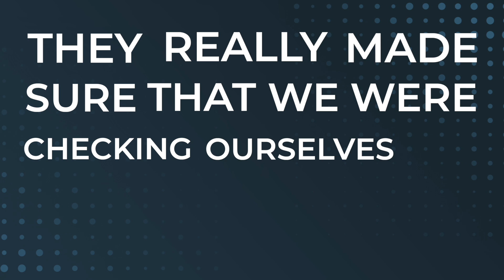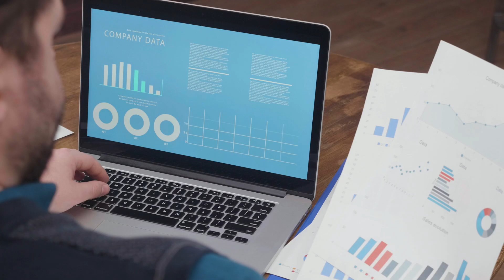How Avionos and Adobe Accelerate Outcomes for Clients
You want results. We want to help. Learn how our Adobe Gold Partner status helps our clients reach their goals and exceed expectations.

Avionos designs and implements digital commerce and marketing solutions that deliver measurable business outcomes for clients like Kellogg’s, JLL and Brunswick. Our iterative approach quickly unlocks new revenue, transforms customer experiences and drives customer engagement. We’re ranked on the 2019 Inc. 5000 Fastest Growing Companies list, Crain’s 2018, 2019, and 2020 Best Places to Work in Chicago lists, included on Comparably’s 2018 Best Company Culture List and certified as a Great Place to Work.